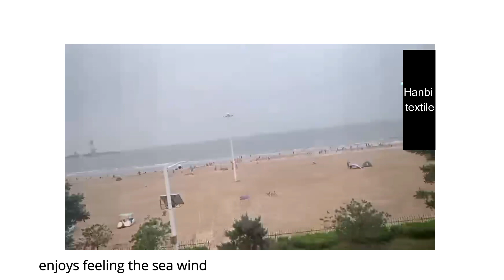Room service staff is making the beds in Deluxe Sea view room-Hanbi textile customer case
In addition to ocean view rooms, we can also provide the following hotel room textile configuration solutions: Garden View Room, Honeymoon Room, Sea View Room, Deluxe Triple Room, Deluxe Business Room and Deluxe Chess Room.